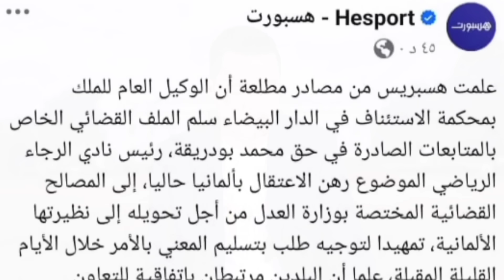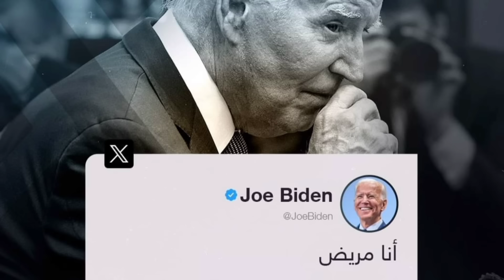بين اعتقال بودريقة واتهام ايت منا سباق محموم بين بايدن وترامب في الانتخابات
بين اعتقال بودريقة واتهام ايت منا
سباق محموم بين بايدن وترامب في الانتخابات